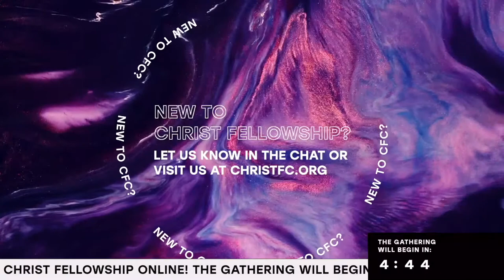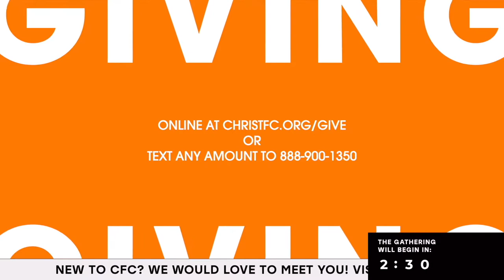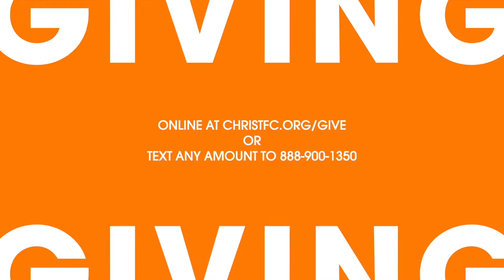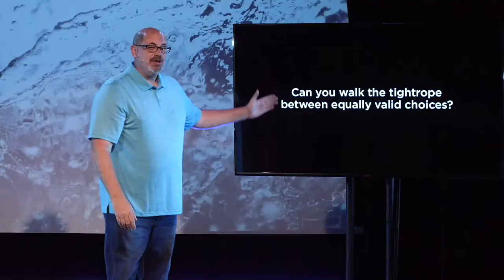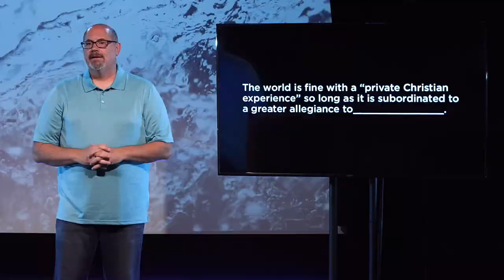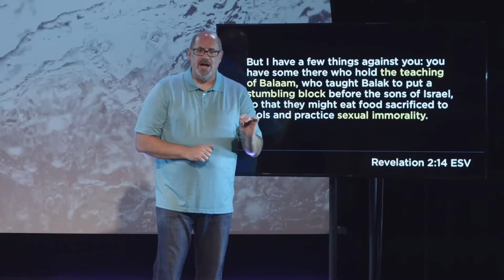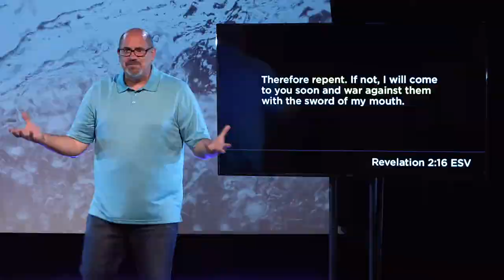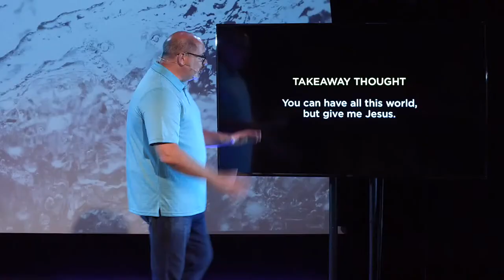REPLAY // July 26, 2020